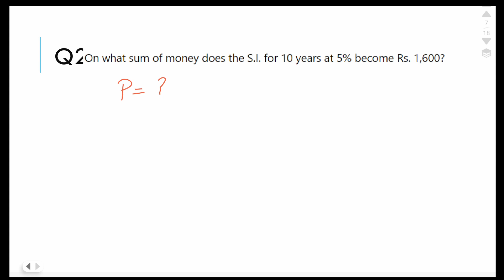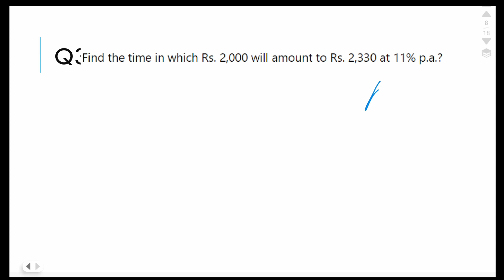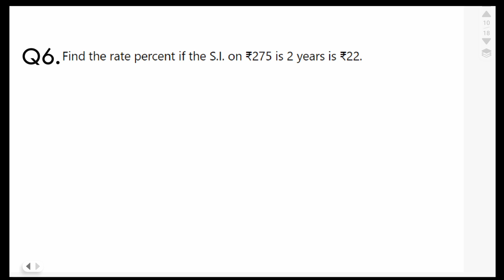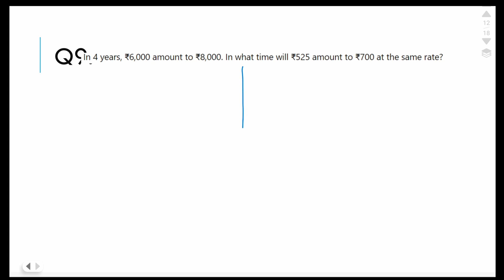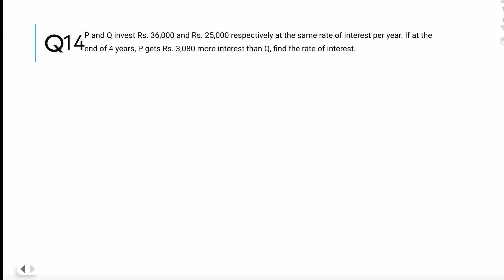Exercise 10A from Selina Concise Mathematics Book for Class 7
Exercise 10A from Selina Concise Mathematics book for Class 7 was explained in this video.
If there is any doubt write it in the comments